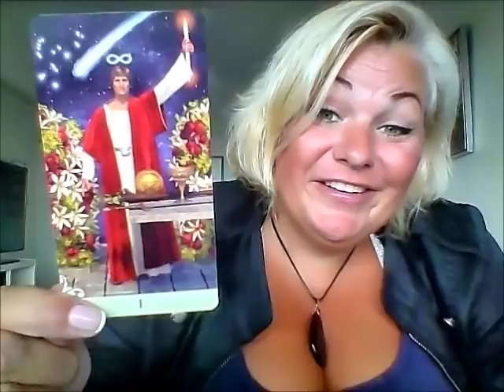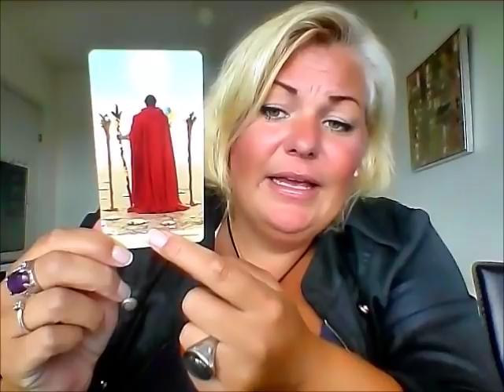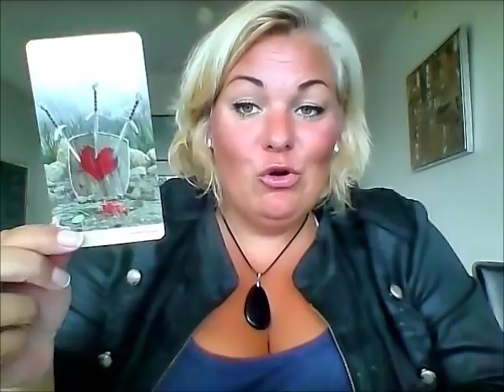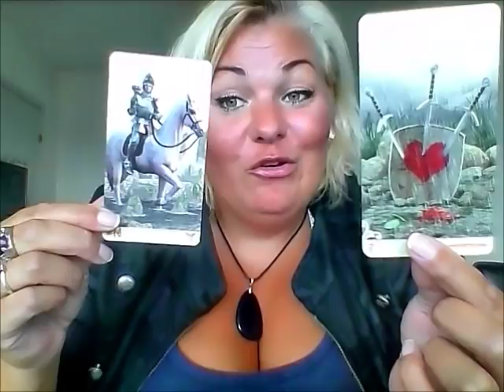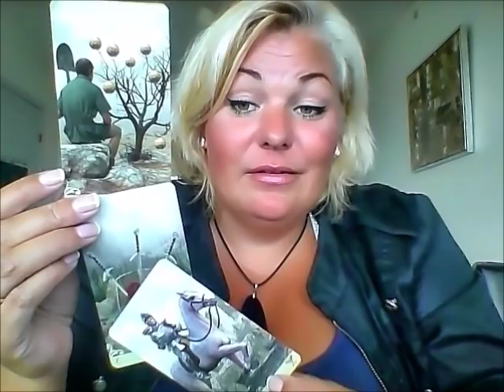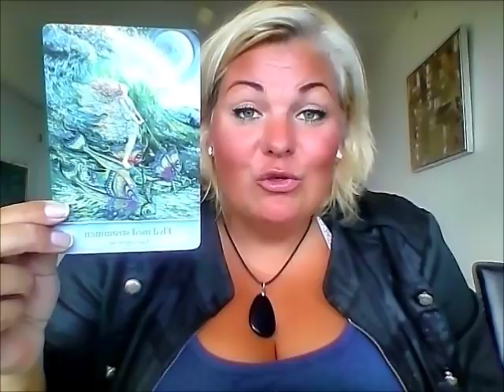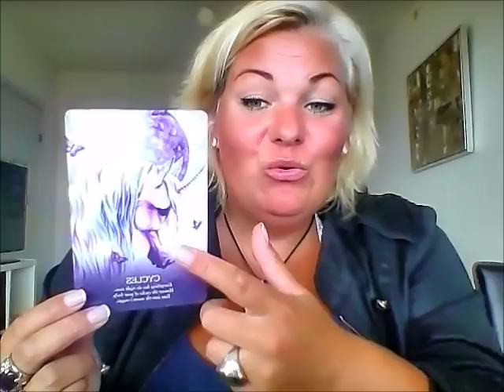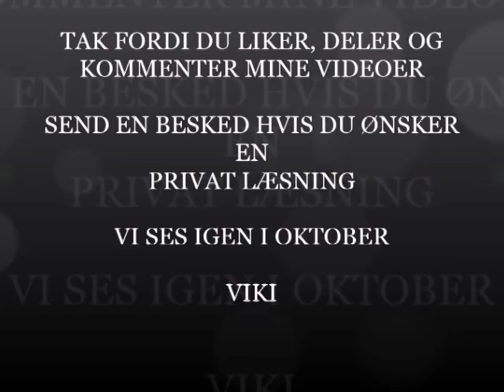Krebs september: Stol på dig selv og kærligheden vil komme til dig.